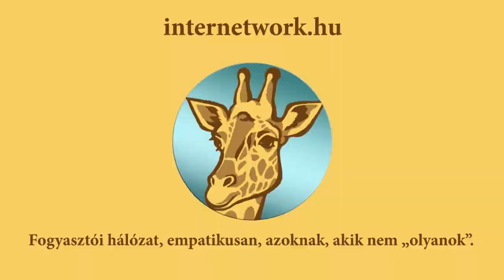Parasztvakítás és hazugság az MLM ben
Parasztvakítás, és hazugság az MLM-ben. Ha te sem szereted, amikor ostobának néznek, akkor nézd végig a videót!